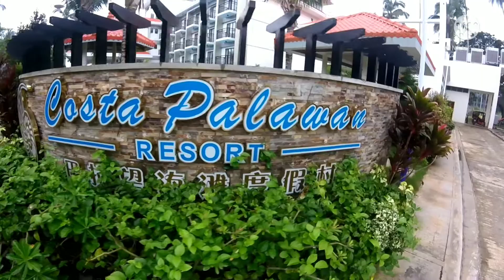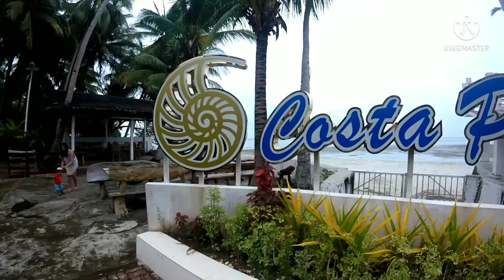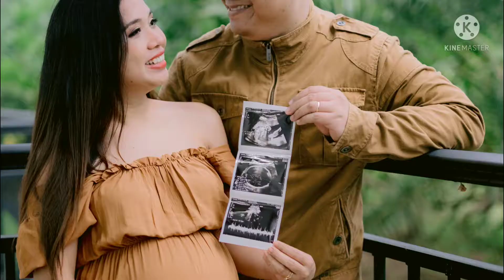Maternity Photoshoot | Costa Palawan Resort | Puerto Princesa Palawan Philippines